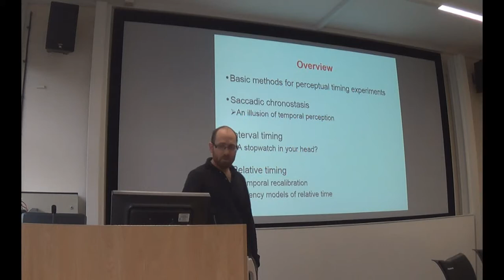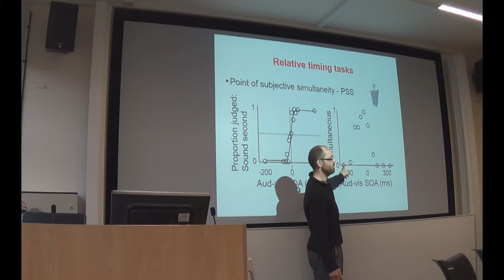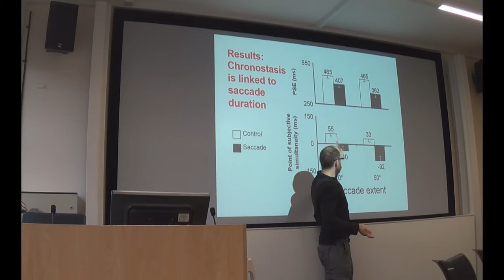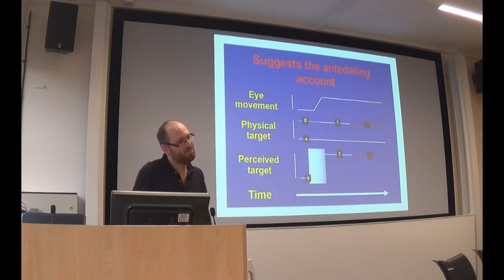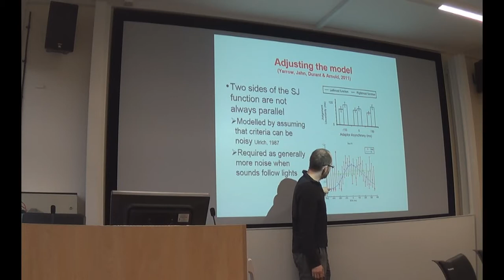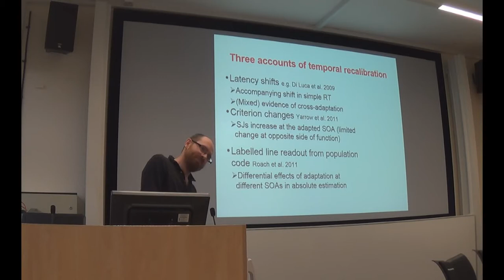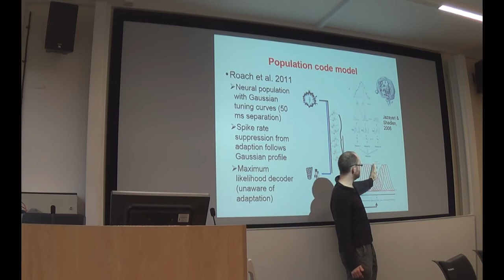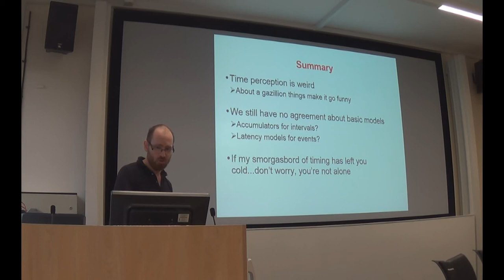Dr. Kielan Yarrow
Dr. Kielan Yarrow from City University London talks about his research on time perception.